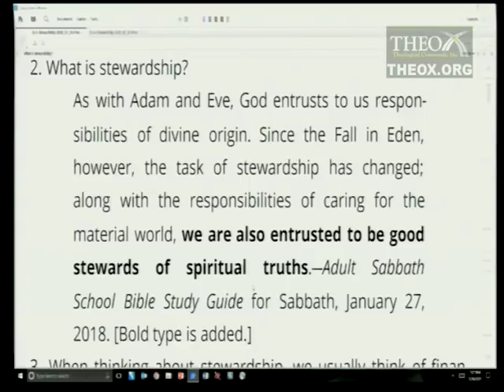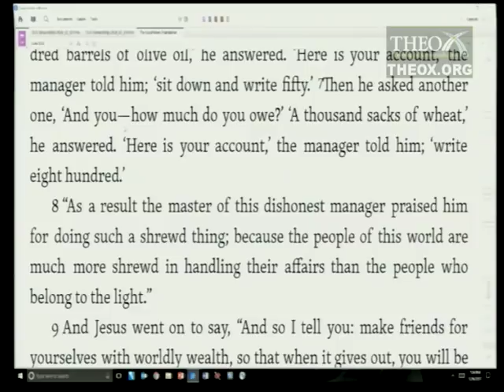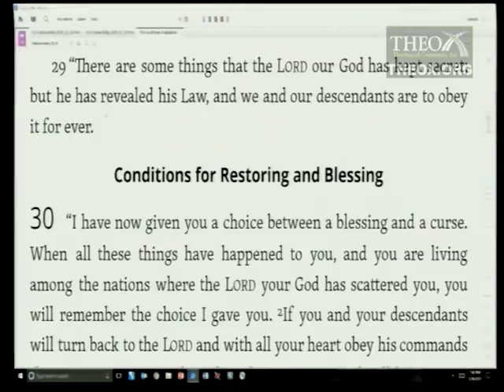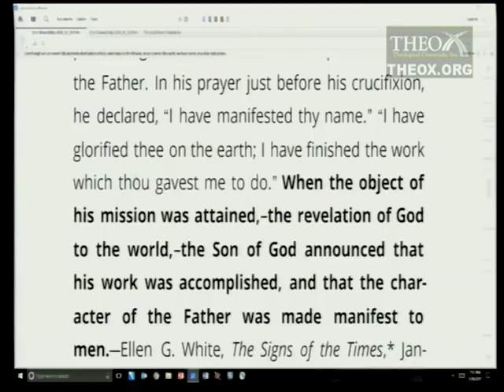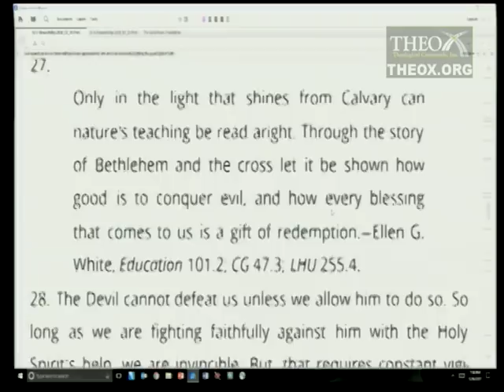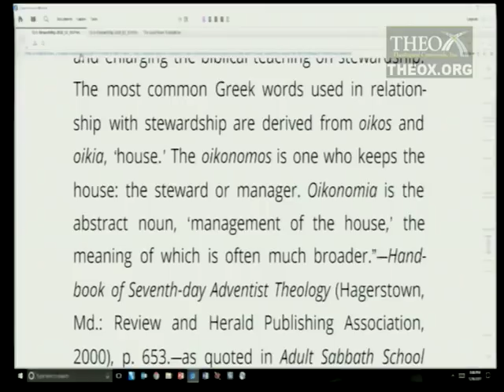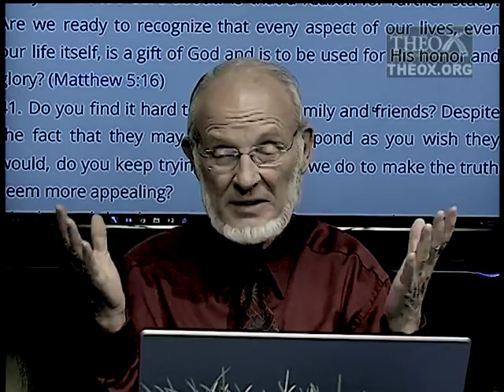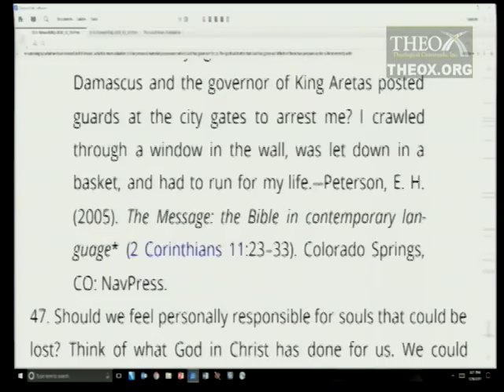5. Stewards After Eden (February 3) Sabbath School 2018 Quarter 1 Lesson "Stewardship"